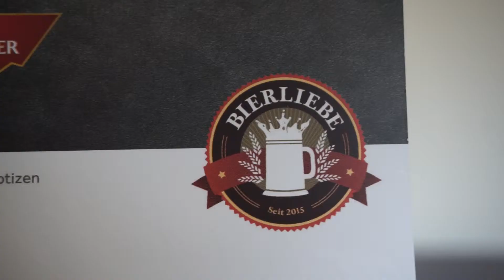[スイスビール] Barkracher の Süffig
スイス在住の暮らしを紹介するチャンネルです。
今回はビール紹介シリーズの第３回
Barkracher の Süffig